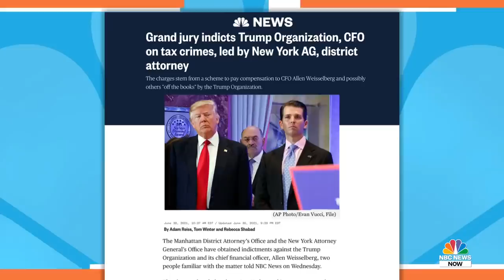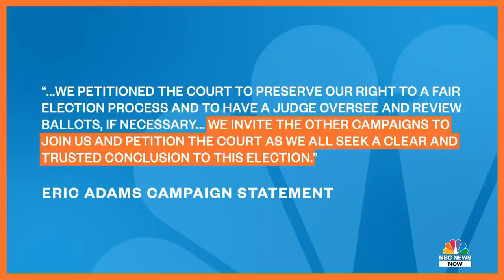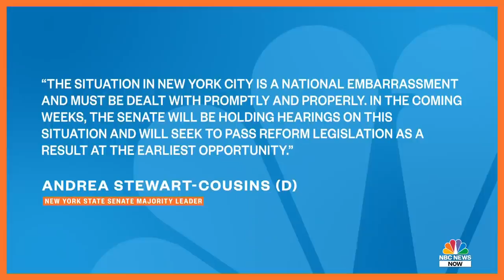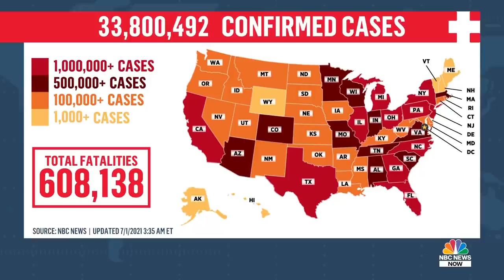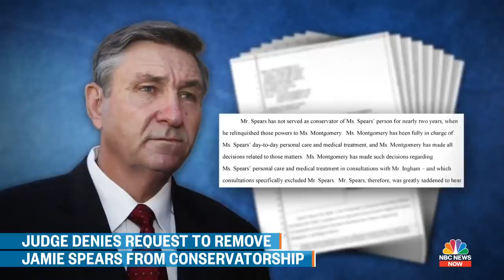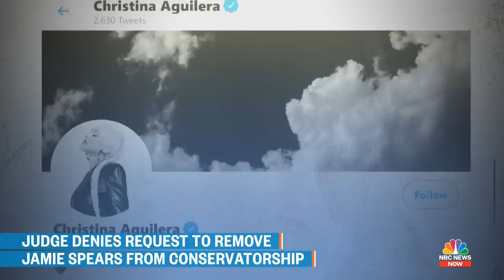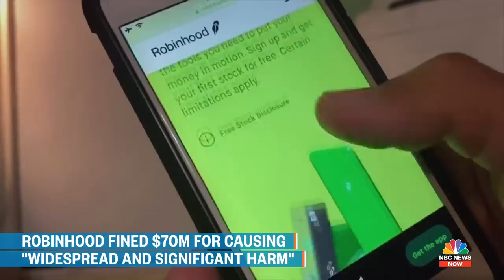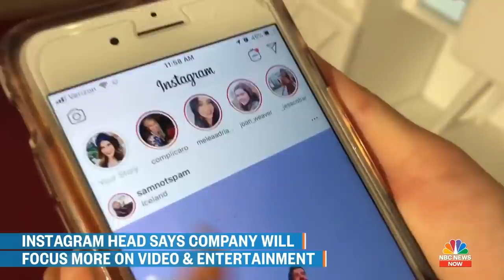Morning News NOW Full Broadcast - July 1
Bill Cosby is released from prison after the Pennsylvania supreme court overturns his aggravated indecent assault conviction, President Biden visits the site of the deadly Surfside, Florida, condo collapse, and 17 people are injured after an explosion during a seizure of illegal fireworks in Los Angeles, California.